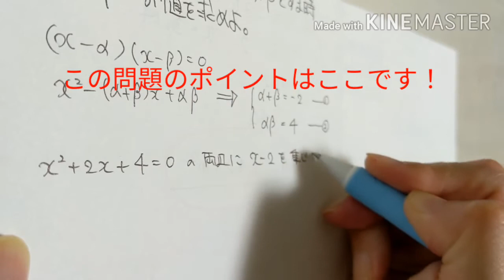数学の問題を解いてみる(その16/二次方程式)